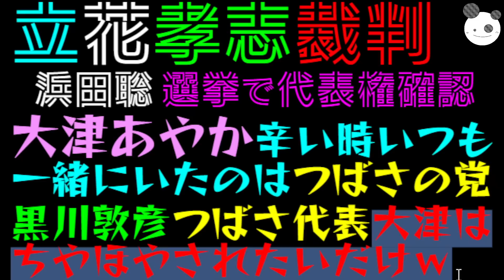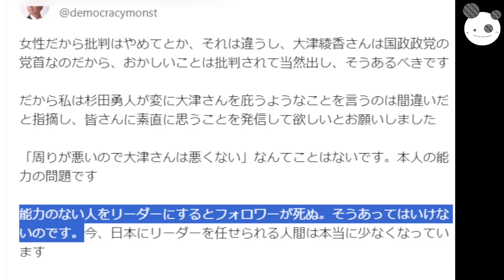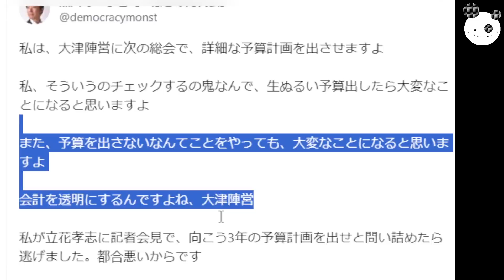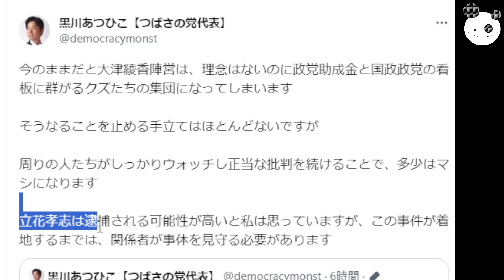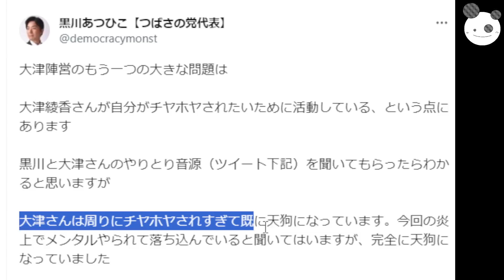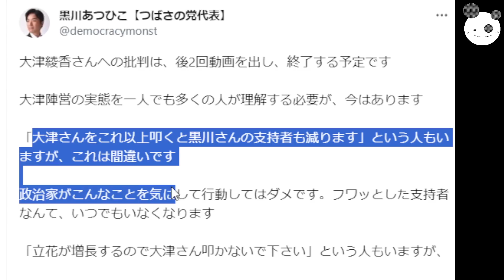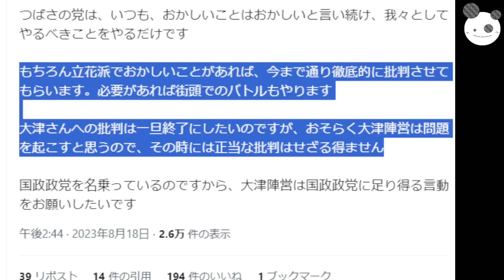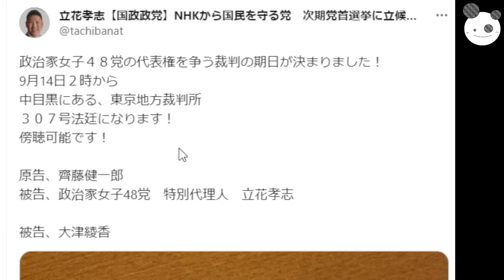【立花孝志】大津あやか『辛い時いつも一緒にいたのは、つばさの党』黒川敦彦・つばさの党代表『大津は、ちやほやされたいだけｗ』浜田聡、選挙で代表権確認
コイチの活動支援のカンパ↓